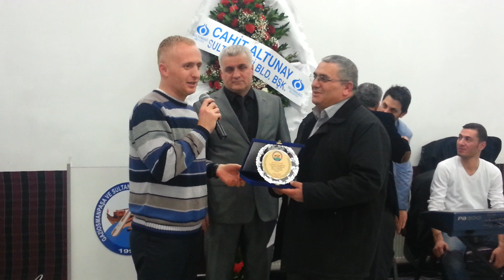Araklılılar Derneği'nde Arakli Haber'e Plaket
Araklı Haber'e plaketini Sultangazi Özel Kalem Müdürü Araklılı Hemşerimiz Adil Dayıoğlu Verdi.